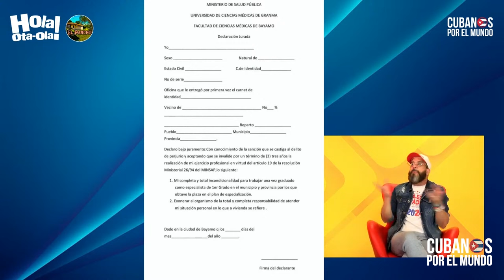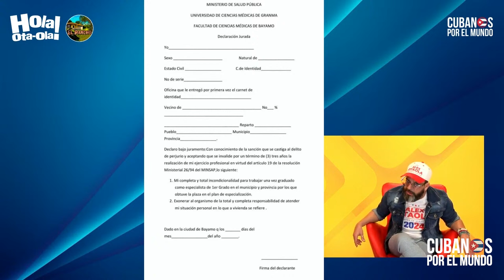Obligan a recién graduados firmar documento que exonera al régimen de resolver problemas de vivienda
Obligan a recién graduados a firmar documento que exonera al régimen de resolver problemas de vivienda.